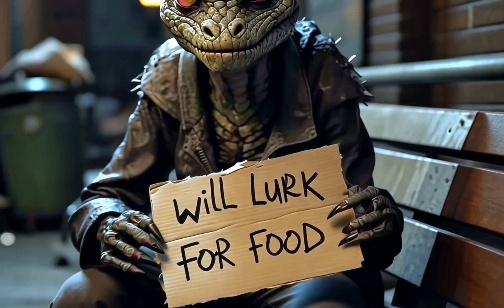Homeless in the Yard: A Disco-Trance Odyssey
Get ready for a mesmerizing musical encounter! 'There's a Homeless Man in the Yard' is a thought-provoking disco-trance odyssey that explores the unexpected presence of a stranger in our midst. Created entirely using AI tools, this music video is a surreal blend of catchy beats, introspective lyrics, and hypnotic visuals. Join the journey and ponder the question: how long has he been there?